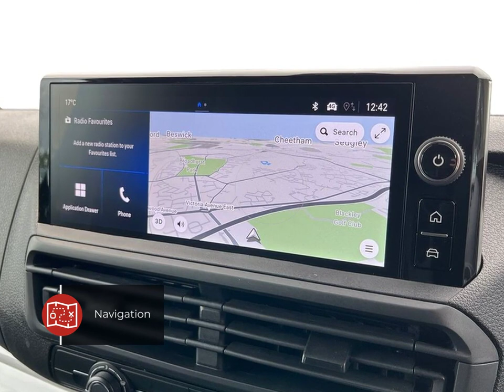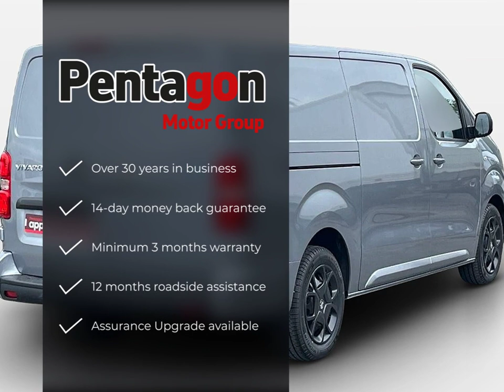Vauxhall Vivaro Panel Pro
Check out this Vauxhall Vivaro Panel Pro 2024 with 7999 miles, Manual transmission. Let us give you a quick overview of the specification: 12v Socket in Lower Glove Box and Load Area, 17in Steel Wheels with Full Diameter Trims, ABS-Anti-Lock Braking System, Advanced Emergency Braking System-AEBS3, Air Conditioning, Air Recirculation System, Automatic Lighting Control, Body Colour Rear Corner Bumper with Black Centre Section, Body Coloured Front Bumper, Body-Colour Side Mouldings and Door Handles, Camera Pack-Visiopark 180-Rear Parking Camera, Chilled Glovebox Facility, City Pack, Connected Nav Pack, Cruise Control with Speed Limiter, Driver Attention Alert, Drivers and Front Passengers Airbags, EBD-Electronic Brakeforce Distribution, ESP-Electronic Stability Programme with Traction Control, Electrically Operated Front Windows with One-touch Facility, Electronic Power Steering, Emergency Brake Assist, Emergency Tyre Inflation Kit, Energy Absorbing Steering Column, Engine Deadlock Immobiliser, Facia Mounted Gear Lever, Fixed Floor-Mounted Load Restraint Lashing Eyes, FlexCargo Load Through Bulkhead.